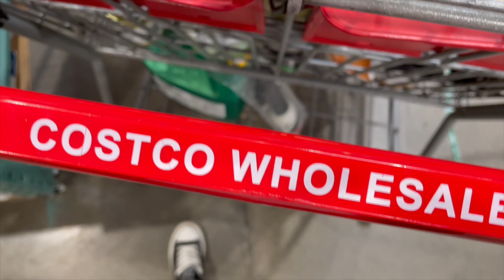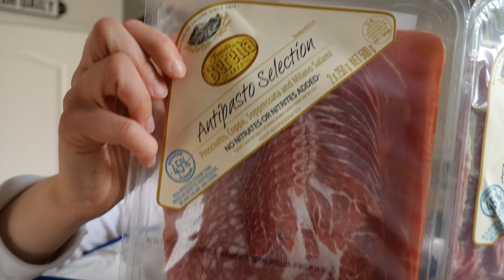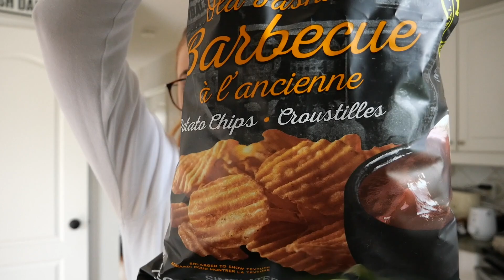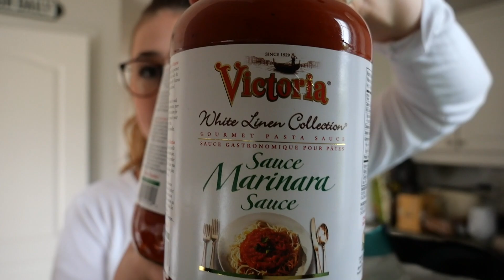Je suis bouche bée! + Costco & HM Haul! | Vlog du 17 mai 2022